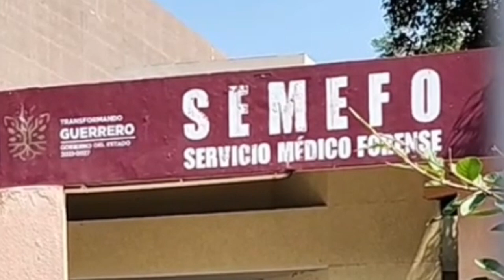RTGnoticias | Hallan 11 cuerpos en el parador del Marqués, en Chilpancingo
La Fiscalía General de Guerrero confirmó el hallazgo de 11 cuerpos al interior de una camioneta pick up de color blanco abandonada en el punto conocido como Parador del Marqués, en Chilpancingo, por lo que se inició a una carpeta de investigación en contra de quien o quienes resultan responsables de este delito.